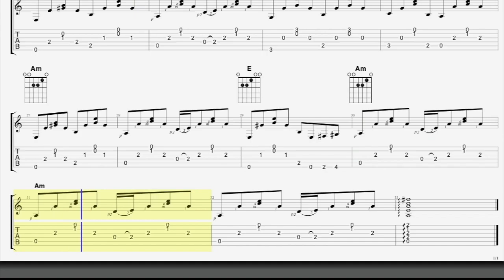ドナドナ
このビデオは ドナドナ